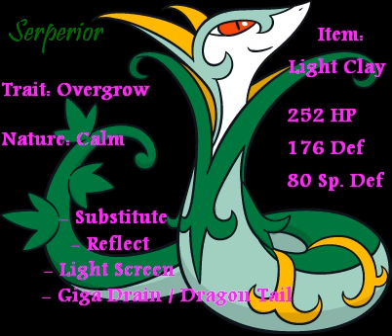SO Pokemon Moveset 6 - Not a Dumb Sub-Seed Serperior!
Yes, no sub-seeding in here. Dual screens Serperior for the win! :D